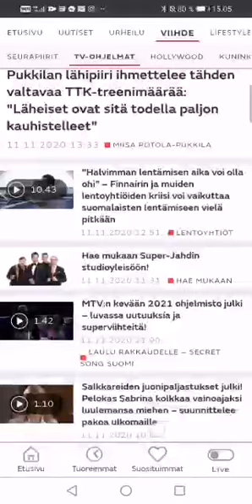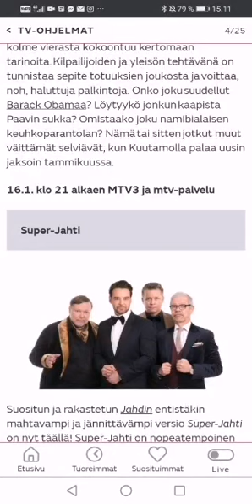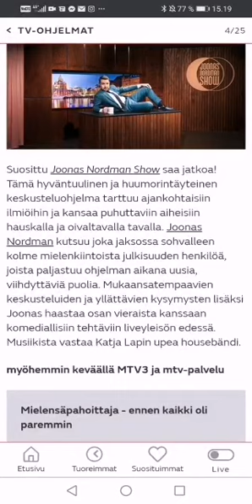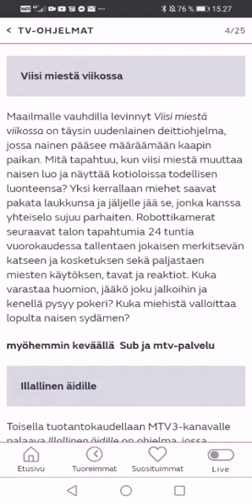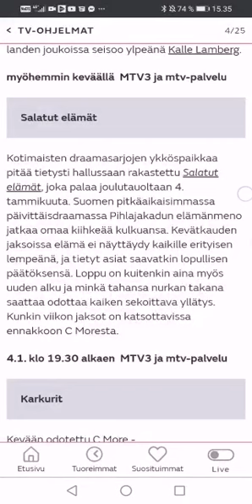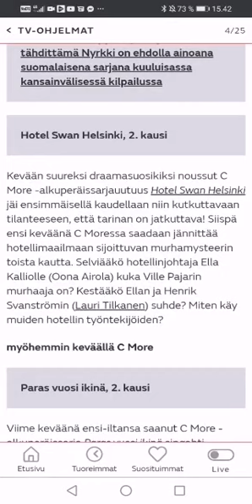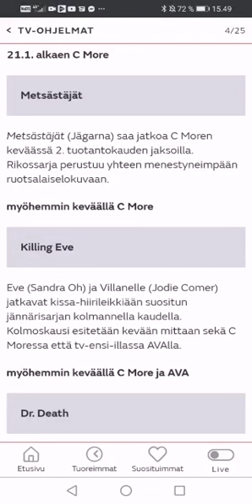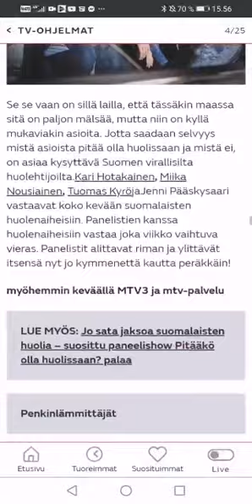MTV:N 2021 Kevään ohjelmisto